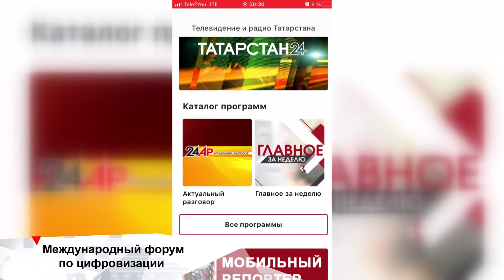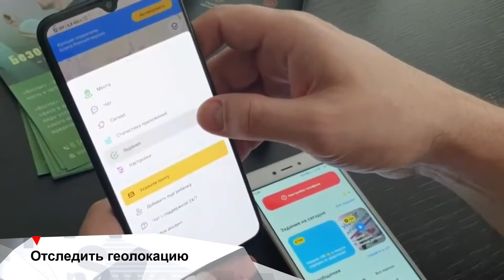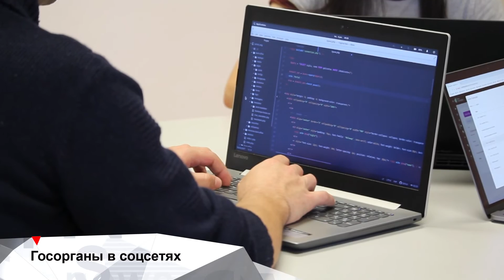В Казани пройдет международный форум по цифровизации INEWS #408 от 15.09.22.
0:40 - В Казани пройдет международный форум по цифровизации Kazan Digital Week.
2:04 - Российским школьникам запретили использовать мобильные телефоны на уроках.
2:22 - Как отследить местонахождение ребенка с помощью смартфона?